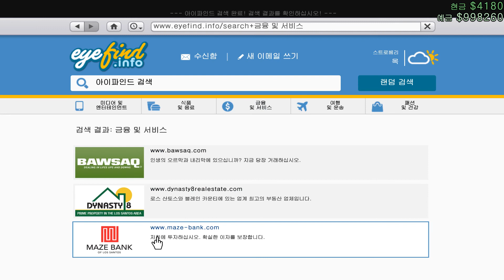오랜기다림의끝 스파키민의 GTA5(PC)온라인 3화 필수미션,첫죽음,첫친구초대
이번영상에서는 스파키민이 온라인에서 처음으로 유저한테 죽는 장면과 친구초대해서 함께 게임 하는 방법에대해 플레이해보았습니다.^^

BJ스파키민과 함께 온라인 게임에 참여하실 분들께서는
에 게재된 공지사항을 꼭 읽어봐주세요.^^
생방송시간 평일 오후6시 주말 공휴일 오후5시
매일 방송하니까 꼭 들러주세요.^^ 감사합니다.^^
유투브 구독버튼 꾹~!